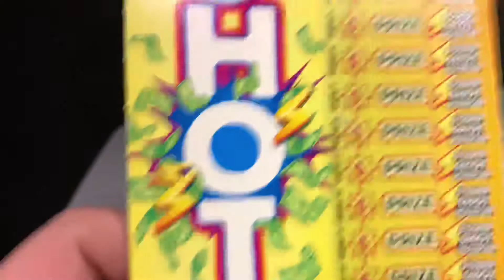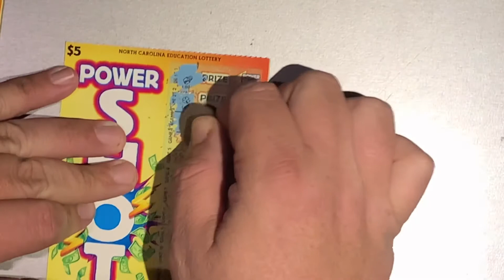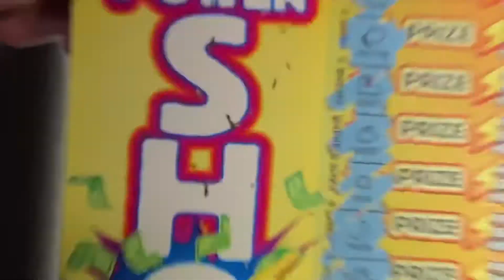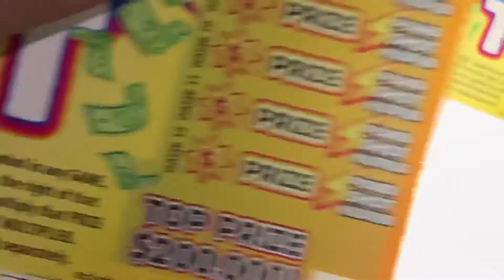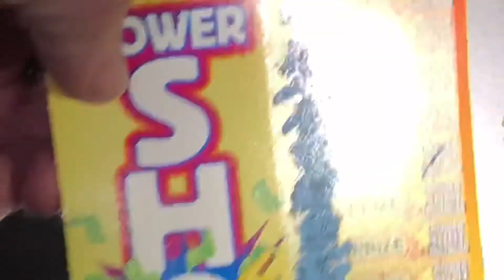North Carolina $5 Powershot x4 tickets. Sorry it’s been a while.